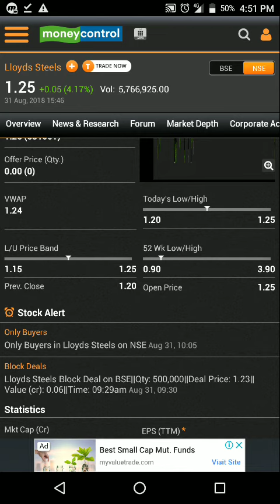LLOYDS STEEL INDUSTRIES LTD | MONDAY 10% circuit possible | target of ₹1.45 looks achievable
Investment are related to market risk any loss shall not be borne by this channel